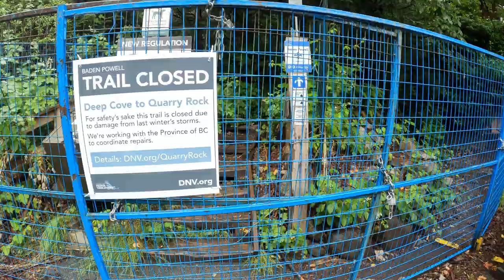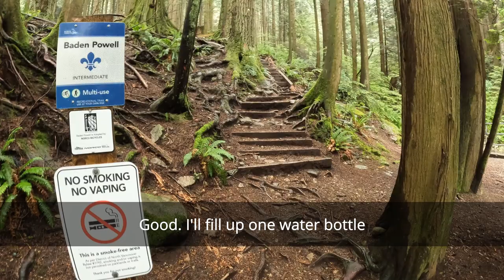Baden Powell | Running 50 km across Vancouver's North Shore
The Baden Powell is a trail on Vancouver's North Shore that connects Deep Cove in the east to Horseshoe Bay in the west. On a rainy July 4, 2022 I made my first trip along the Baden Powell. The trail is also the route for the annual "Knee Knackering North Shore Trail Run" (run from west to east).